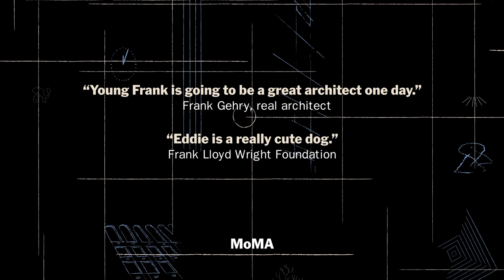"Young Frank, Architect"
Book trailer for Young Frank, Architect by Frank Viva, published by The Museum of Modern Art, New York, 2013.